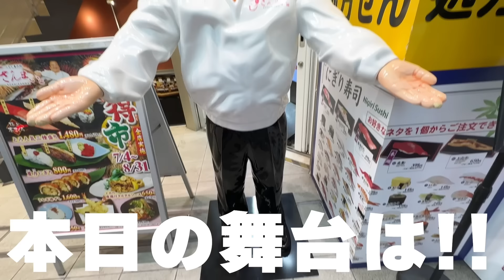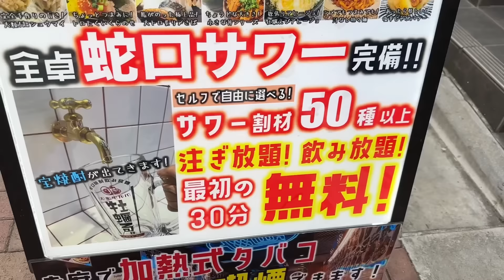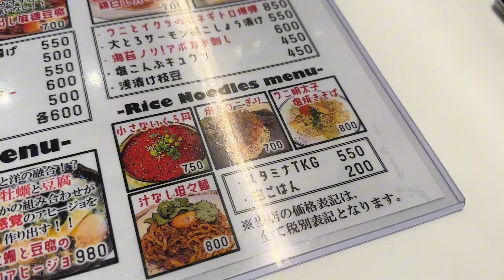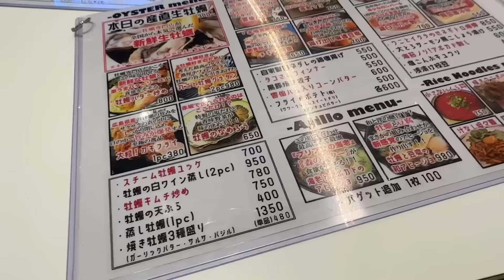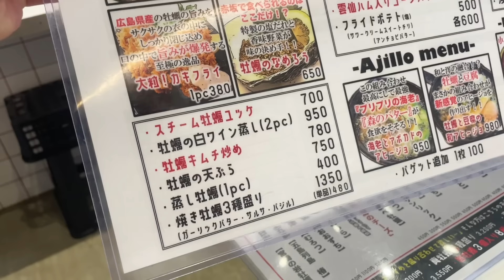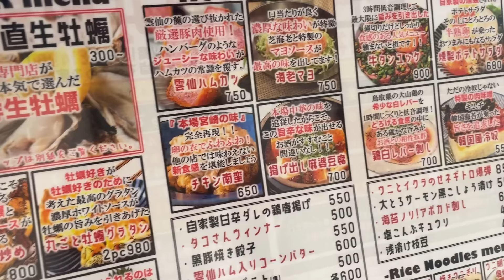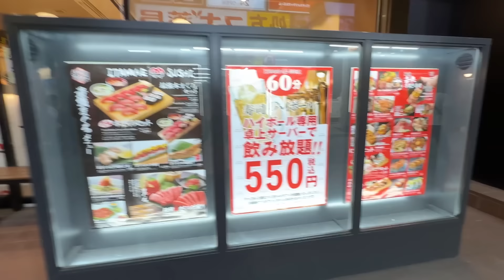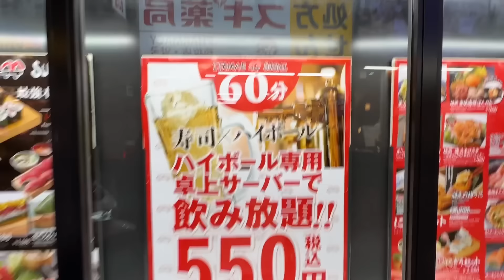【爆食い】生ガキ食べ飲み放題で60分限界食いする飲酒女